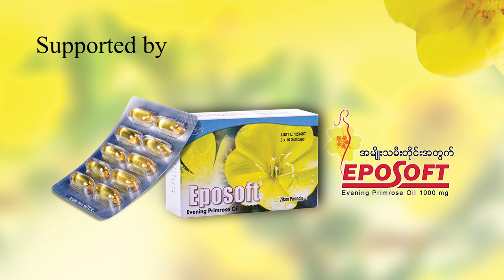When the placenta is in wrong positions .....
🤔အချင်းနေရာပုံမှန်မဟုတ်သောအခါ...

📌အချင်းနေရာပုံမှန်မဟုတ်သောအခါ ဘယ်လိုတွေဖြစ်တတ်သလဲ ဆိုတာနဲ့ပတ်သက်ပြီး သားဖွားမီးယပ်အထူးကုဆရာဝန်ကြီး ဒေါက်တာစိုးလွင် ပြောကြားထားတဲ့ ဗီဒီယိုကို ကျန်းမာရေးဗဟုသုတရရှိနိုင်ရန် တင်ဆက်ပေးလိုက်ပါတယ်.